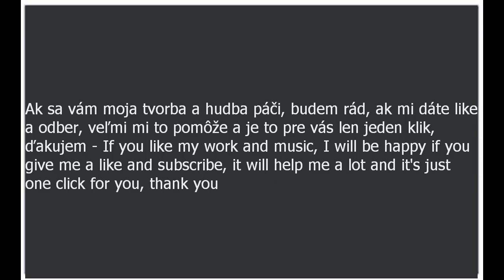Dalilimonada201 | A symphony of hell | EDM / BASS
Hello, if you like this music and want to use it, download it at:
But you must put it in the description of your video.

Dobrý deň, ak sa vám táto hudba páči a chcete ju použiť, stiahnite si ju na:
Musíte to však uviesť v popise svojho videa.